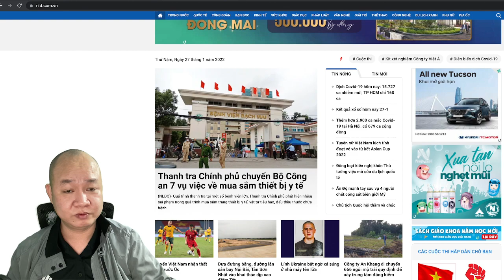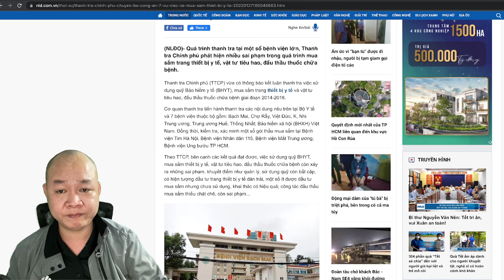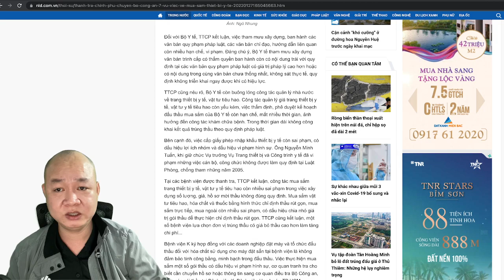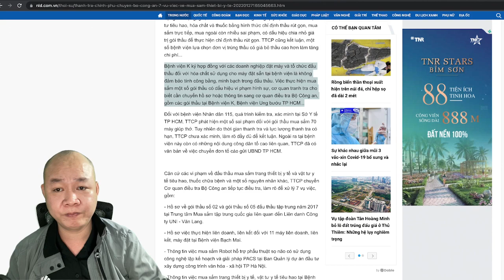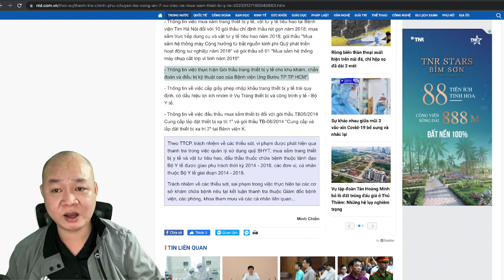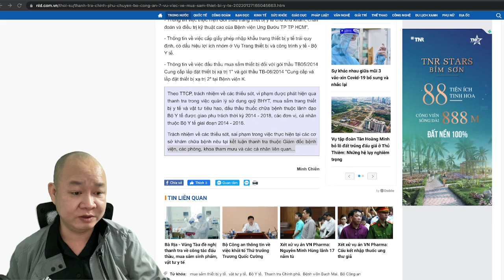624🔴 Bộ y tế rực rỡ lửa cháy điểm tên một loạt từ Bộ cho tới các bệnh viện tuyến đầu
Hoặc có thể ủng hộ theo số tài khoản dưới đây:
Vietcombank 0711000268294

✅ Cảm ơn bạn đã xem video : 624🔴 Bộ y tế rực rỡ lửa cháy điểm tên một loạt từ Bộ cho tới các bệnh viện tuyến đầu I Chang Chang TV